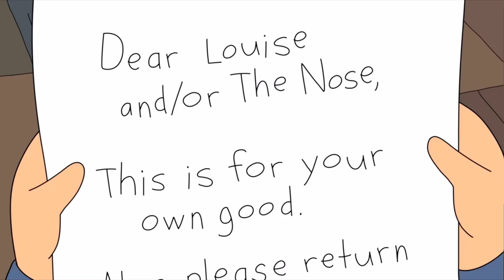“This smells like a cantaloupe ￼wrapped in dirty socks” (Bob’s Burgers)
Clip from Bob's Burgers, Season 4, Episode 18
(Ambergris)

I don’t own the videos